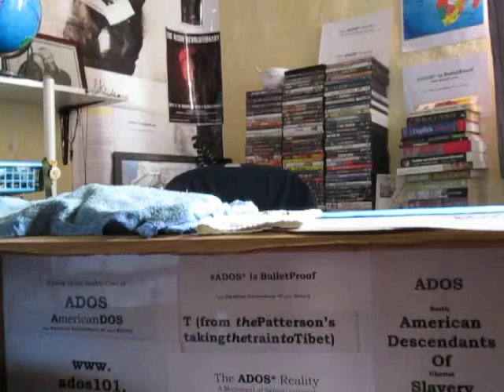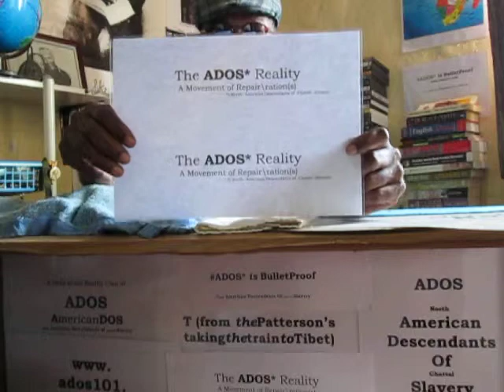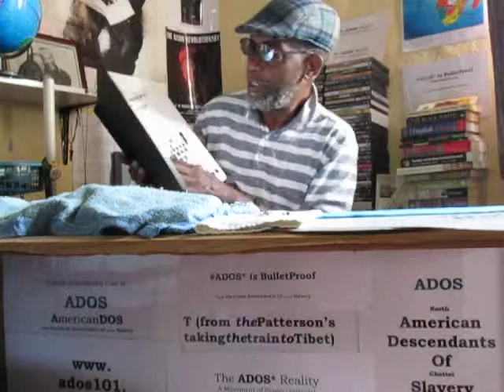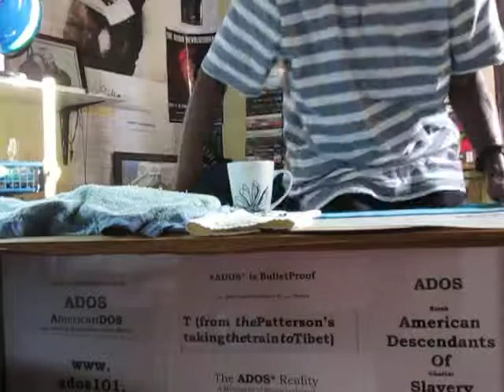Comparative Evolutions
Currently this channel is posting commentaries revolving around The ADOS Movement and life experiences of theBrother to illuminate situations...
This posting talks about the evolution of Democracy Now! and how the ADOS Movement seemingly can evolve just as fast as that international news program.
Don't understand?
Worry not, theBrother will clearly make the connection...maybe.

Please view this  e33State's posting...it is incredibly important.
The fantastic 43Mins 34sec laying out exactly why we are a warring nation. It's called All Wars Are Bankers' Wars:

BITCOIN CONTRIBUTIONS:
722fce22-5e9f-42fc-a378-2da90f5d267a